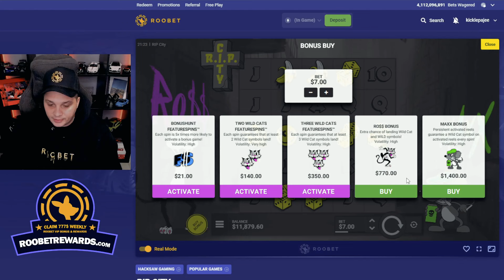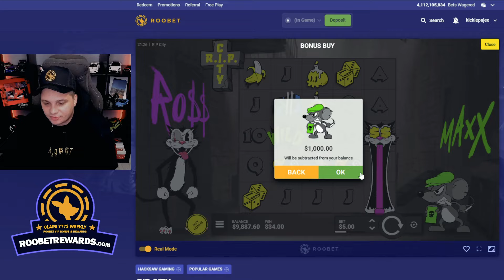1000$ SPINS ON RIP CITY (ROOBET)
Sign up for a new account on ROOBET using the code LEPAJEE